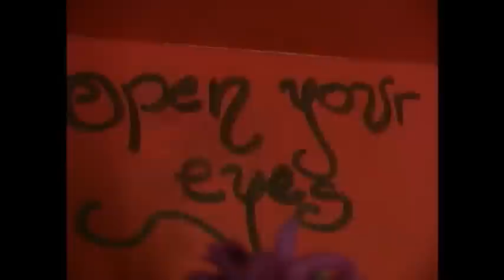A Study On The Devine Properties